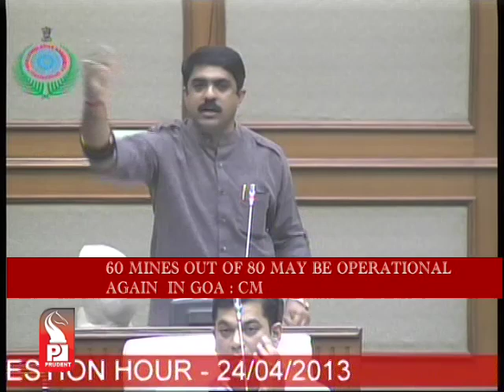Prudent Media English News 24 April 13_Part 3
Work on your weak points and obey the coach,   Brahmanand Shankhwalkar and Savio Medeira advice youngsters at Navelim football camp